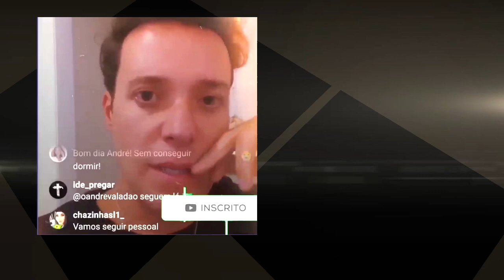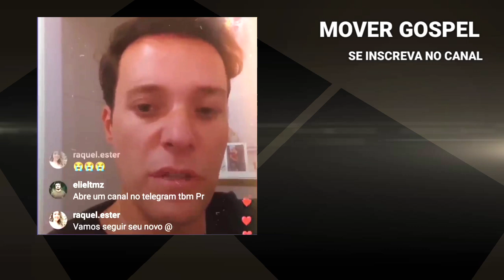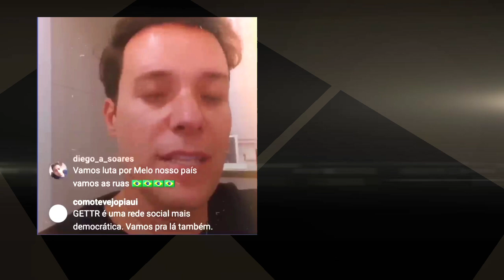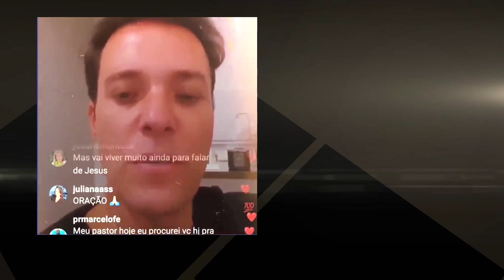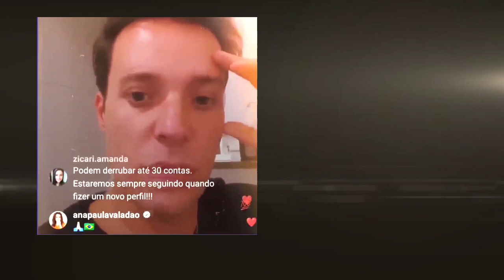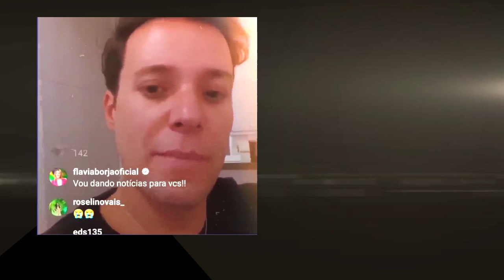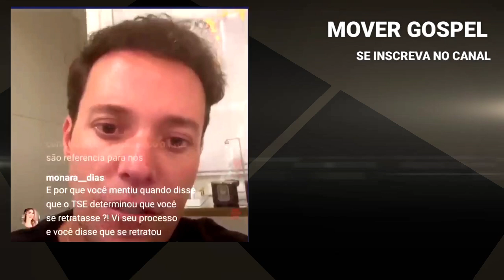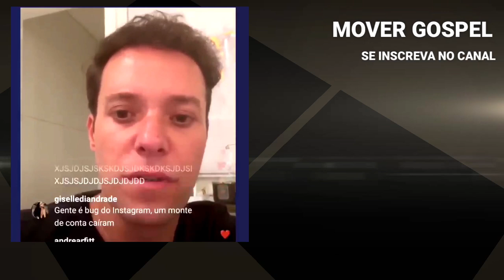URGENTE acabou de ACONTECER com André Valadao, suas redes sociais caíram e o pior ainda pode vir